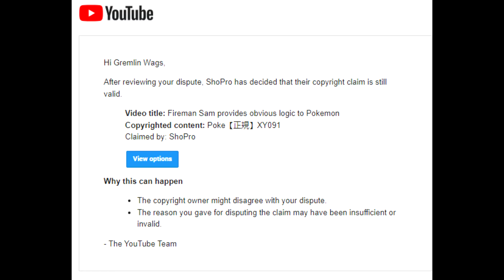ShoPro illegally claims copyright on Fireman Sam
Fireman Sam is officially canon to Pokemon now. At least you can watch it on Tumblr